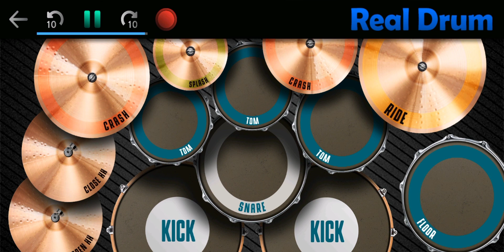DJ CLOSE YOUR REMIK 2023 VIRAL TIK TOK VERSI REAL DRUM COVERR..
Semoga video ini dapat menghibur teman-teman dan maaf jika video ini banyak kekurangan.

Lagu JUDUL LAGU - NAMA PENYANYI/BAND ASLI | DJ DIDIT

dan facebok Pahri Chanel

dan follow tik tok PAHRI 5547